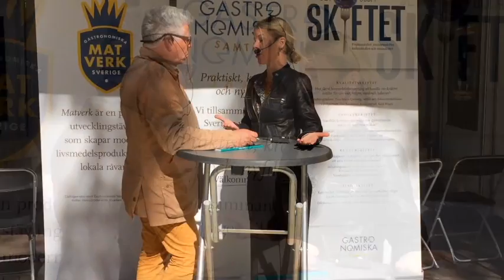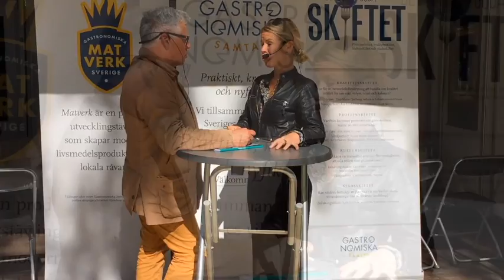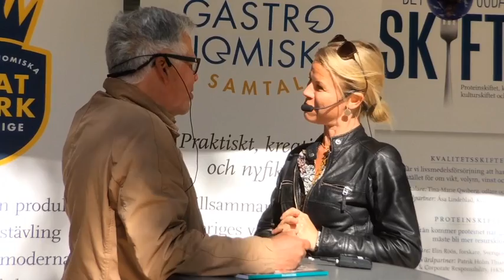Sara Begner, kock och chef Coop provkök "Det måste vara enkelt att handla hållbart"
Möt Sara Begner är Coops ansikte utåt. Hon är kock, näringfysiolog näringsterapeut och chef för Coops provkök. Möt henne i ett samtal om sitt jobb och om vanor och lust i hemmaköket. Om att gå från att se till att göra. Att allt inte behöver vara världsklass – bara att byta köttbullar mot gröna bollar en dag i veckan gör stor skillnad. Viktigt vad butikerna köper in, till exempel svenskt kött.